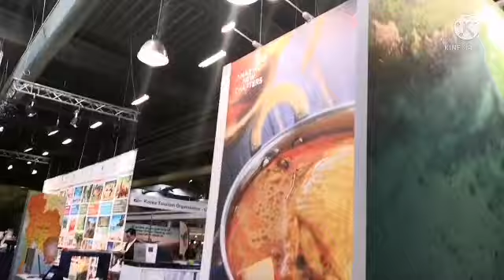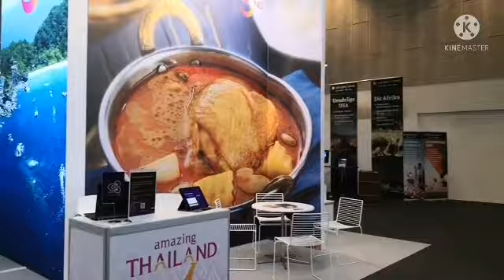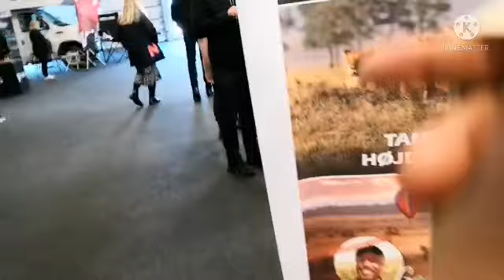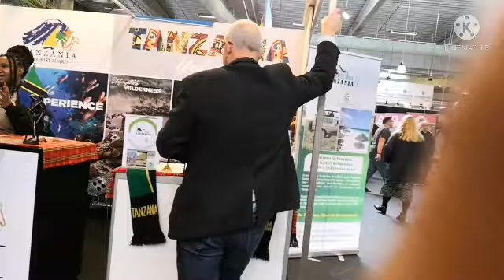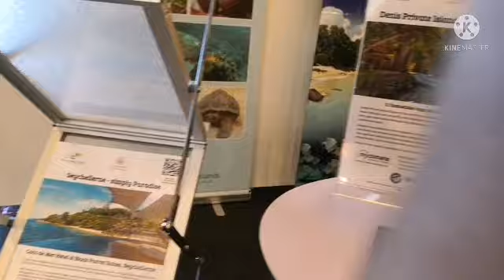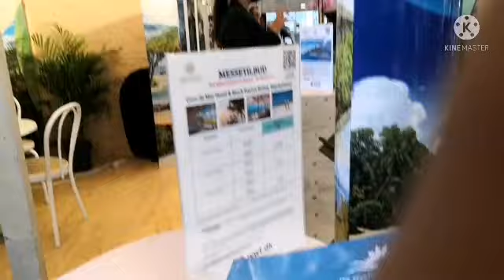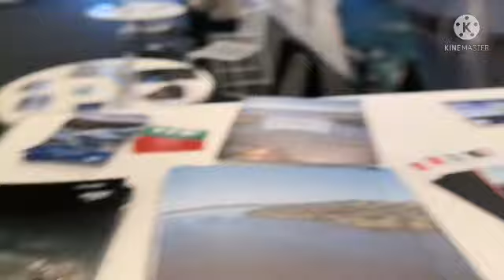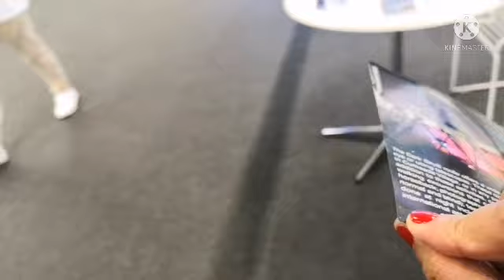I'm done doing extra work 2 hours at messecenter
Hi Guys welcome to my youtube channels Dewi Komala Sari in Danmark.